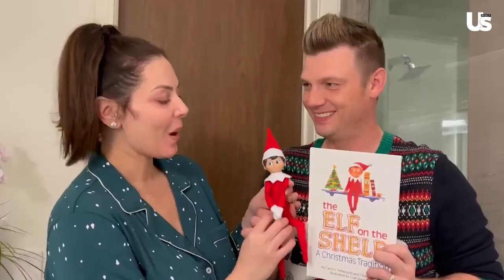Nick Carter & Lauren Carter Show Off Their Christmas Decorations W/ Their Kids | Deck The Halls